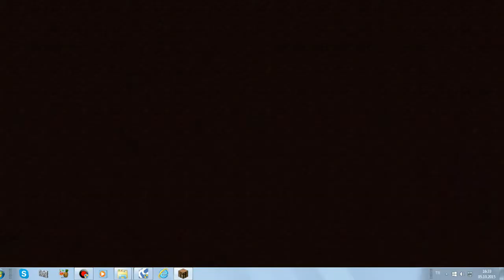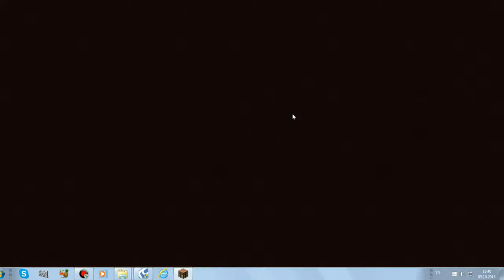Skyblok / Bölüm / 2 / Evimizin ilk hali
Arkadaşlar izlediniz için teşekkür ederim
1.)Bu videoda da ses cızırtısı olduğu için özür dilerim 3. bölümde olmayacaktır iyi seyirler